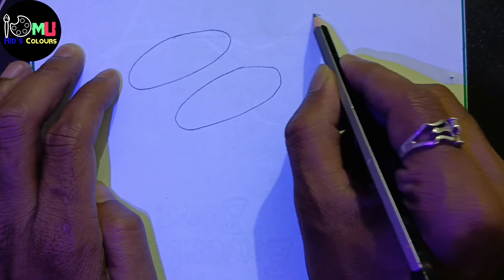Flower drawing step by step/easy way to draw flowers/Drawing for kids and beginners/Let's Draw.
*** Welcome to um kid's colours***
Do you want to improve your Drawing skill?
I make Drawing tutorial videos of how to draw any kind of nice drawing easy way and step by step for beginners, so if you are interested in it ,make sure to subscribe for don't miss out on my videos,